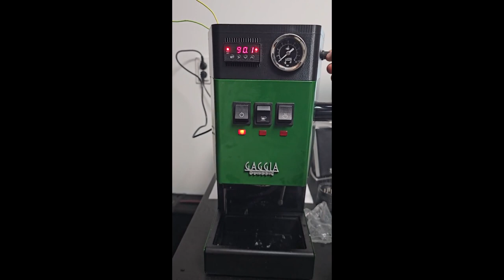How to install Top Cover Boost Box (PID,dimmer,pressure gauge) on a Gaggia Classic Pro Evo tutorial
This is my own experience on how to install the Coffee Sensor Full Top Cover Boost Box package (Gaggia Classic Pro or Evo full boost upgrade combo), that includes the PiD controller, the dimmer kit and the pressure gauge with the adapter attached to the solenoid valve.

I really think this is the most complete (and yes, long) tutorial available on the internet that is composed of all steps, tips and tricks on how to install all three upgrades at the same time.

This tutorial is not for those user or guys that would want to do a good job but do not have the patience to do so.
All the steps, tips and tricks are here and explained the best possible way.

I am a seller but at the same time, a coffee machine user that wants and feels the need to share the knowledge and experience with all users.
This way, the coffee community grows and when stuck, will have a reliable place to ask for help and receive a quick and good answer to possible problems.

Read the disclaimer before attempting any of my personal mods presented on Coffee Sensor channel.
Use a certified technician to do this job or any other job that i made, created or sell as a complete kit and always make sure no electrical wire or electrical connection touches the case, water or any other metal part of the machine or any other wires from inside.
Water and electrics are a dangerous combination and should be handled accordingly.
Always work safely and with a cold unplugged machine !